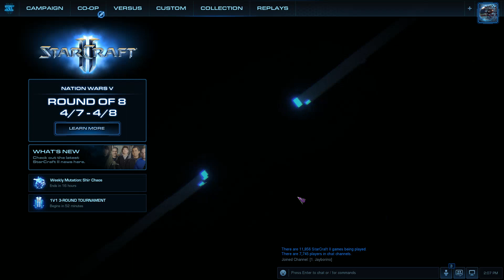StarCraft 2: Marauders! 25 - Central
Marauders! is a collection of single player scenarios focusing on varied ideas and elements. Each map is standalone, but the ones with an RTS style assume that you know what the tech tree looks like from previous maps. The theme is lighthearted nonsense. Do not take anything seriously.  Why? Because reasons.